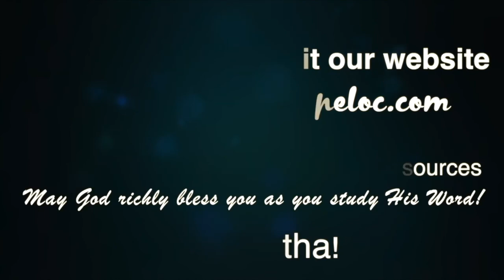Strength of a Name | Proverbs 18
In this video, Pastor Terry Reynolds teaches from chapter 18 in the book of Proverbs with a message entitled, "Strength of a Name."